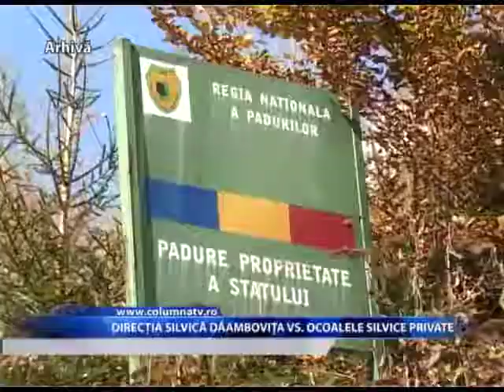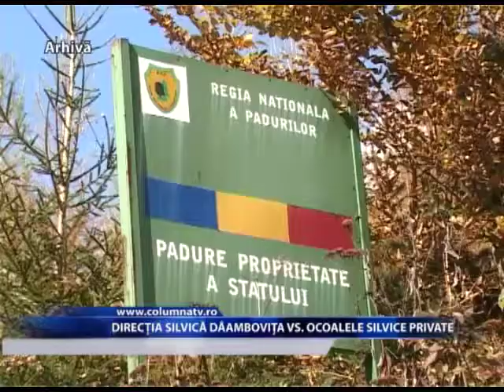Direcția Silvică Dâmbovița vs Ocoalele Silvice private (Columna TV)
Dacă activitatea Direcției Silvice Dâmbovița nu a fost afectată de modificările Codului Silvic, nici Ocoalele Silvice Private nu pot constitui o amenințare pentru Romsilva. În prezent se încearcă menținerea unei relații de colegialitate în instituția județeană și firmele private, toate problemele fiind depășite treptat.